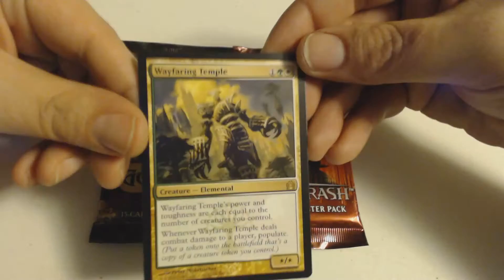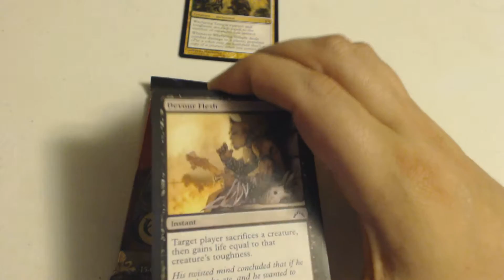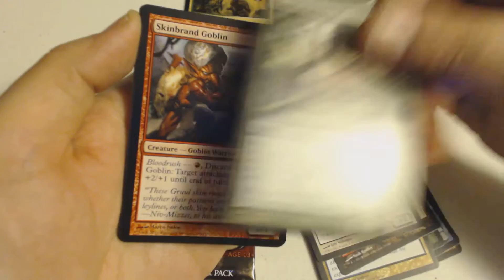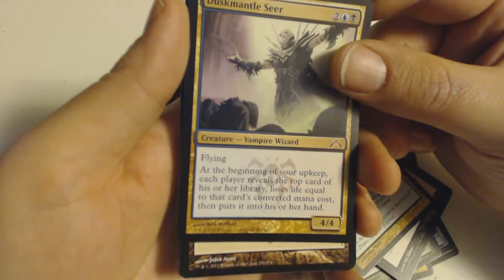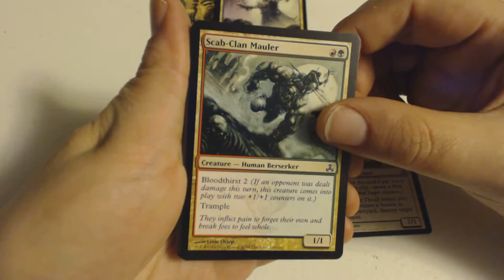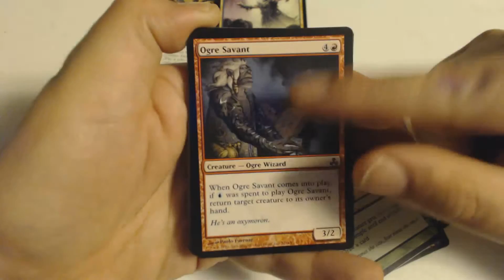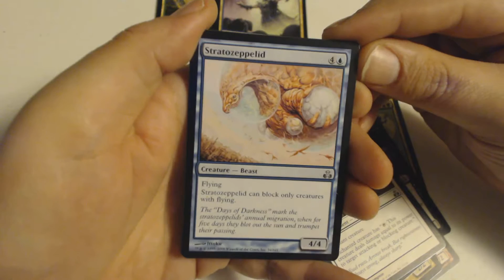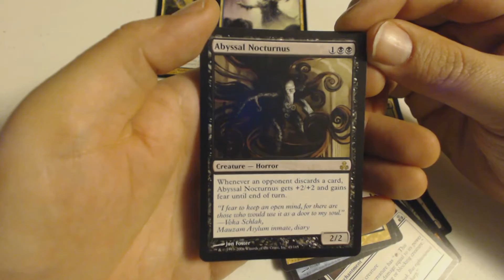Two for Tuesday - Ravnica Week - PackCrackers #227